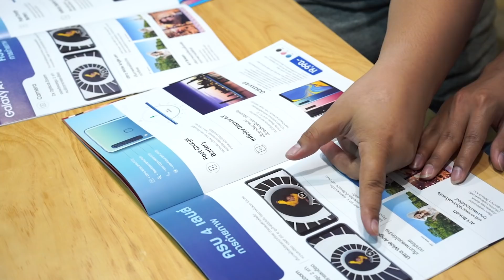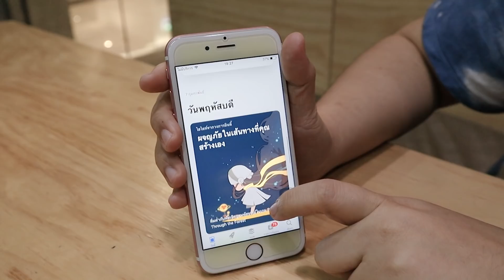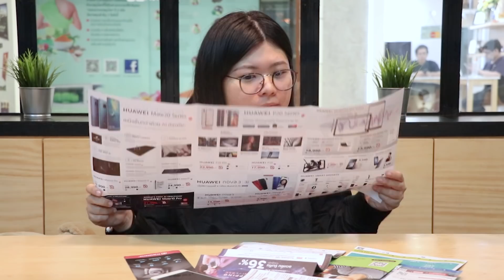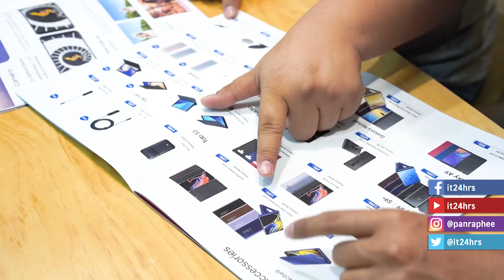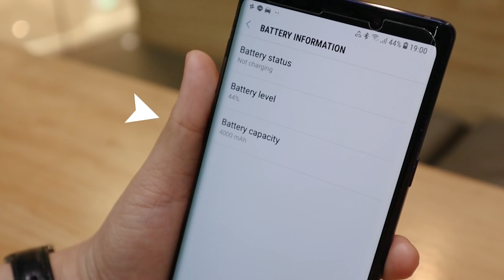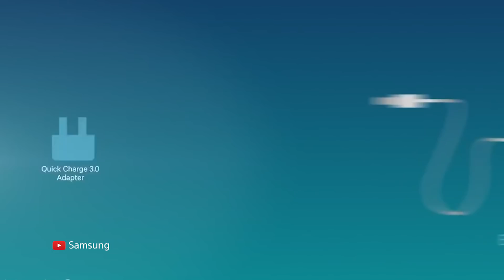ซื้อมือถือใหม่ ดูยังไงให้ได้ของดี | iT24Hrs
สมาร์ทโฟนมีหลายรุ่น หลายยี่ห้อ อันนี้เขาว่ากล้องสวย สเปคแรงเล่นเกมดี ซึ่งจะซื้อมือถือเครื่องใหม่ทั้งทีหลายๆคนทำเช็คลิสต์ เพื่อให้การเลือกซื้อมือถือเครื่องใหม่ ไม่พลาด ไม่สะดุด เรามีคู่มือเลือกซื้อมือถือเครื่องใหม่มาฝากค่ะ

จะซื้อมือถือเครื่องใหม่ ดูยังไงให้ได้ของดี

ออกอากาศวันที่ 16-17 กุมภาพันธ์ 2562
รายการไอที 24 ชั่วโมง ออกอากาศ ทุกวันเสาร์ - อาทิตย์ ทางช่อง 9MCOT HD และ Modern 9 TV เวลา 22.05 น.